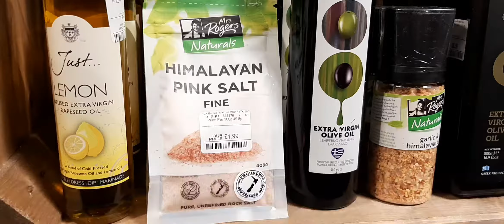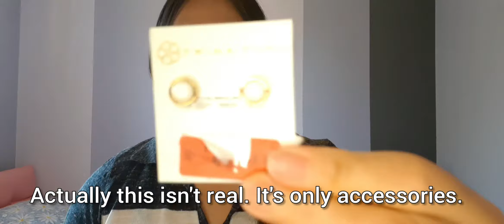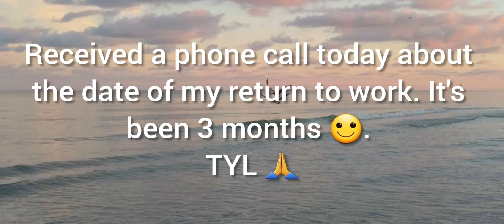TKMAXX SHOPPING AND HAUL JUNE 2020 | Shop at Tk Maxx for my prize @jaynjoy vlog 155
TK Maxx Shopping / Haul June 2020

This was a busy day for us. We left the house at 11am to pick up the battery for my car that Jay ordered online at Euro Car Parts. Then we brought Jay's car to Halford's for service.

The service lasted for 3 hours, so while waiting we went to TK Maxx to shop for my prize from the 30 minute haircut challenge that Jay and I agreed to. After that, we went to Go Outdoor to buy Jay a gift for Father's Day.

As soon as we arrived home I took a shower, ate my late lunch and took a nap. Jay replaced my car's battery then had a shower and ate.

It was a tiring, but enjoyable day.

Musician: @iksonmusic